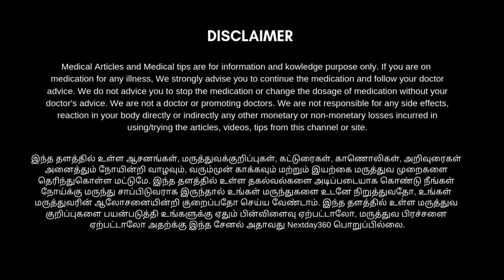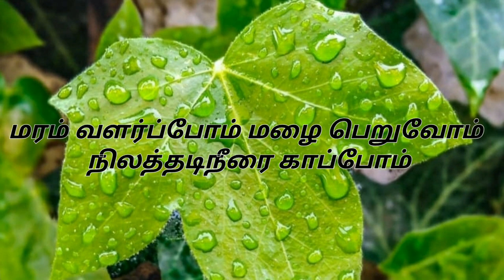7 நாட்களில் கால் ஆணி முழுவதும் குணமாக பாட்டி வைத்தியம் | Kaal aani home remedy | Nextday360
கால் ஆணி முழுவதும் வேரோடு குணமாகி மறுபடியும் வராமல் இருப்பதற்கான காணொளி தான் இது.

கால் ஆணி என்பது பலருக்கும் இன்றைய காலகட்டத்தில் ஒரு ஆறாத புண்ணாக இருக்கிறது பலவித மருத்துவ முறைகளை முயற்சித்தும்  குணமானது போல தெரிந்தாலும் மறுபடியும் சில மாதங்கள் கழித்து தொந்தரவினை ஏற்படுத்துகிறது.

அவ்வாறு அந்த புண்ணாணது தொடர்கதை ஆகாமல் ஏழு நாட்களில் வலி குறைந்து ஒரு மண்டலத்தில் முழுவதுமாக குணமாவதற்கு பாட்டி மருத்துவ முறைப்படி இதனை முயற்சித்து பலருக்கும் குணமாகி உள்ளது அதன் அடிப்படையில் உருவான இந்த காணொளியை பார்த்து பயனடையுங்கள்...